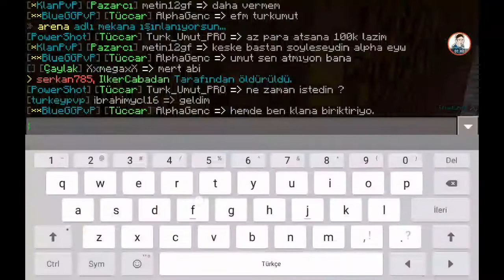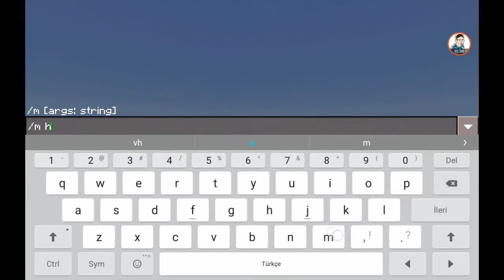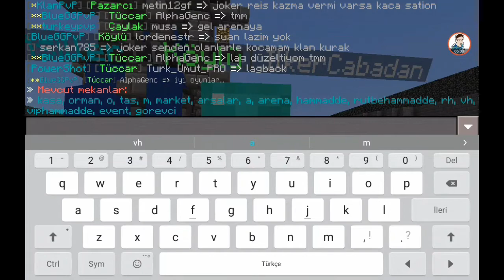Minecraft Pe:Faction server Tanıtımı #2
İp: oyna.blueturk.net